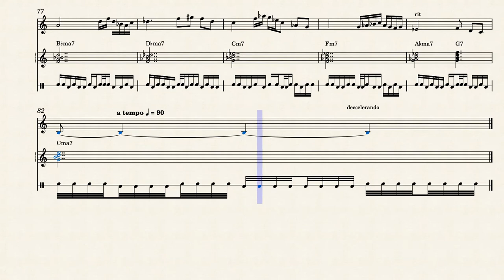Tonight, We'll Remember by Greg Dunn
For sitar, percussive organ, and tablas [v05]